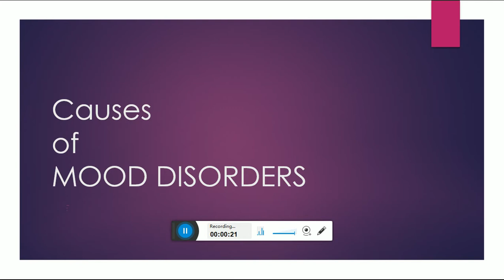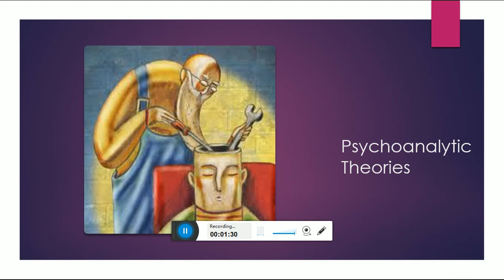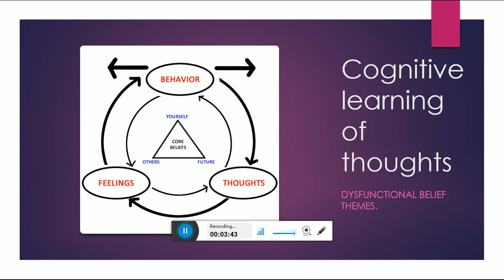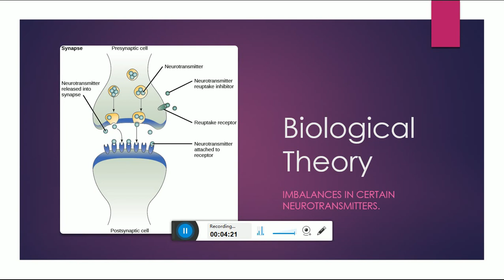Causes of mood disorders|psychology|in urdu/hindi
Hey!
This video is all about the causes of mood disorders. Causes i the light of Psychoanalytical theory, cognitive learning theory and biological theory are given in this video with examples
About MK Academy:
This is basically for the purpose of helping students get their concepts clear. We will appreciate your participation by being a part of our academy.